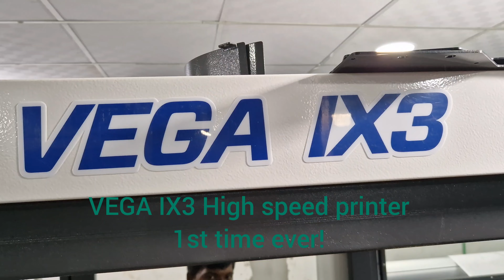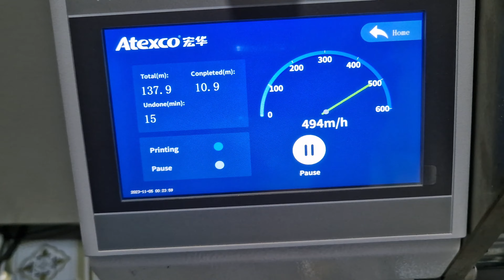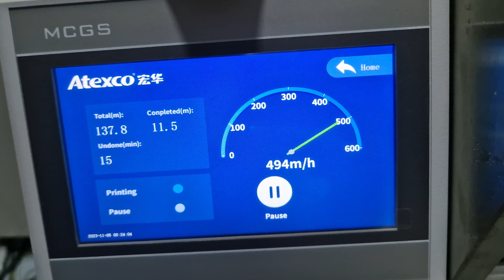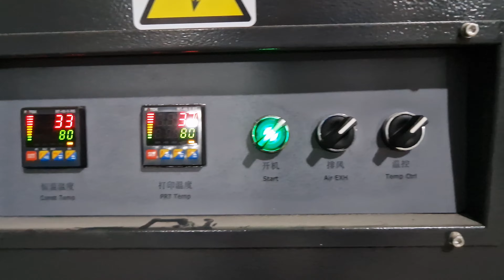Ultra High Speed inkjet technology By atexco model VEGA IX3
This is the super first digital printer with 450m/h to 500m/h by using single channel Kyocera Katana print head technology.
Automated chillier cooling technology enhance max life time of print heads.
16 heads, 4 row and 8 channel is introduce obtain color sustainability and reduce color bending.
color mode: M,K,Y,C,O,B,MB,K